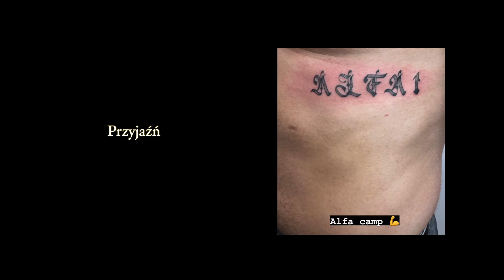Bieszczady: Sprawdzian granic wytrzymałości fizycznej i psychicznej - Alfa Camp Zwiastun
-10% kod -Selekcja10

 Już od długiego czasu rodził się pomysł na stworzenie czegoś wyjątkowego, tak powstał ALFA Camp Bieszczady. Bez wątpienia znajdujemy się w bardzo niepewnych, a może i przełomowych czasach. Redystrybucja strachu w medialnym przekazie każdego dnia dzieli nas i zmusza do zadawania pytań o niepewną przyszłość. Postanowiłem nie stać obok tego obojętnie i podzielić się tym, co inspiruje, dodaje wiary oraz odwagi mi samemu. Camp ALFA zorganizowany został w celu przekucia teorii w praktykę, prowadzony przez byłych operatorów wojsk specjalnych i nie tylko jest miejscem, w którym instruktorzy dzielą się swoją wiedzą i doświadczeniem. Alfa Camp jest miejscem, gdzie każdy może poznać swoje możliwości, stać się lepszą wersją siebie pod okiem najlepszych. Jest to pierwsza edycja, ale to dopiero początek naszej drogi do inspirowania Was w odnajdywaniu wewnętrznej siły. Zróbmy to wspólnie, razem.

 Podziękowania dla całego teamu ALFA, ale również dla wszystkich uczestników pierwszej edycji.

Szczególne wyróżnienie dla JRS Kowalewko.

Ałuu..